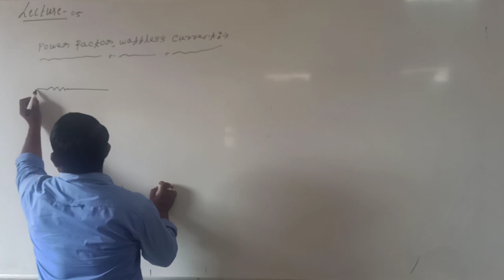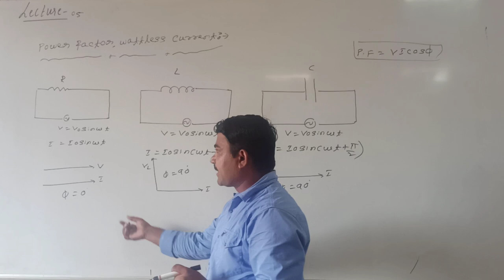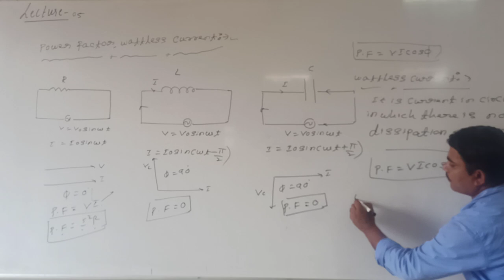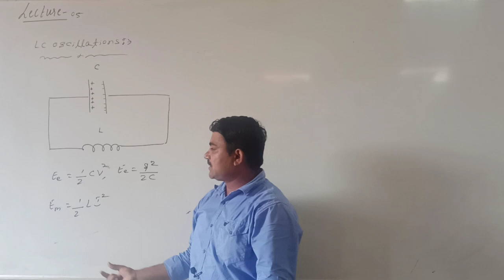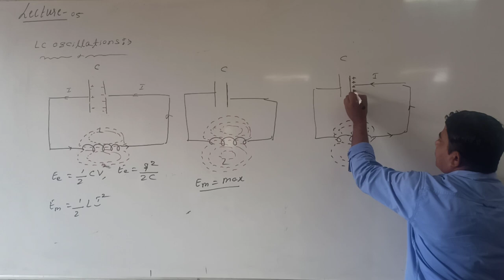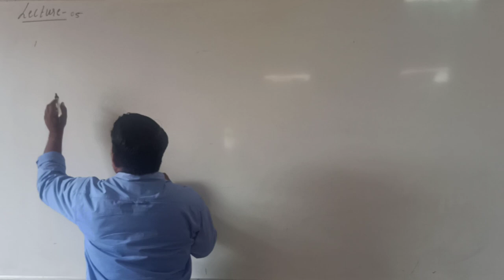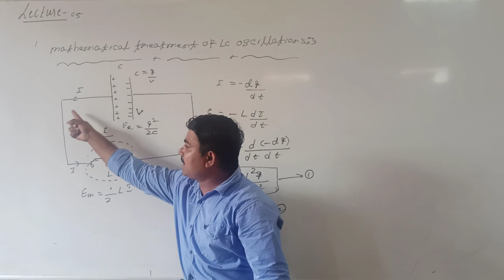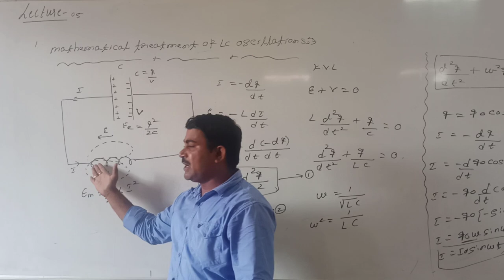lecture :05 alternating current by prashanth sir